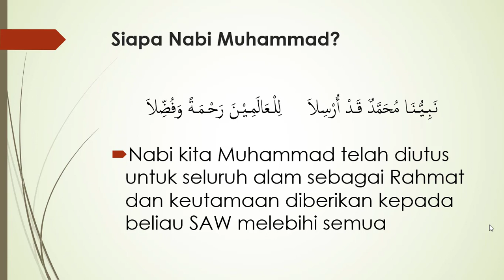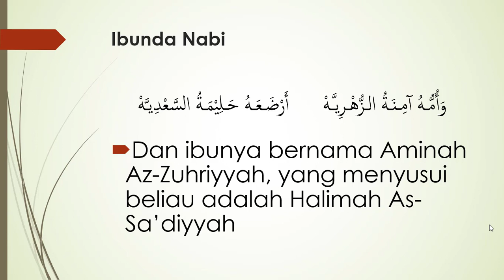Video pembelajaran aqidatul awwam kelas 3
Aqidatul awam nadhom 28 33